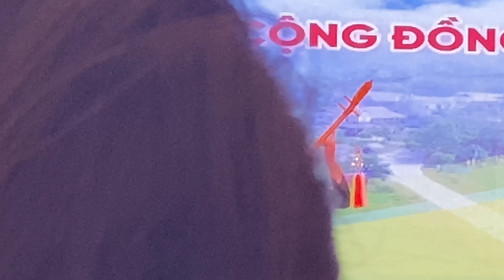Hát then Đường về Bản (Tàng mừa Bản) | Tốp nữ Cao Bằng | Bàn Quý